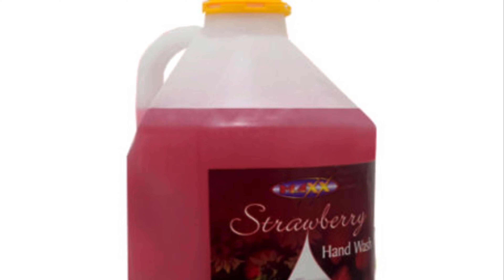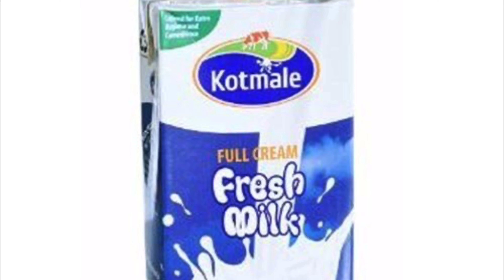I.lk වෙතින් විශේෂ වට්ටම්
ඔබට අවශ්‍ය ඕනෑම දෙයක් පහසු මිලට ගෙදරටම ගෙන්වා ගැනීමට අපේ වෙබ් අඩවිය වෙත පිවිසෙන්න .